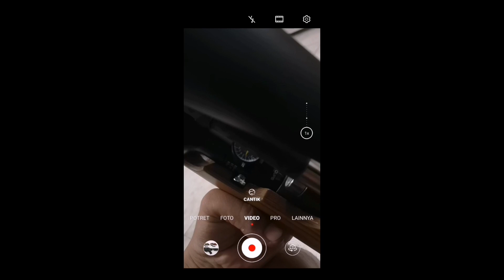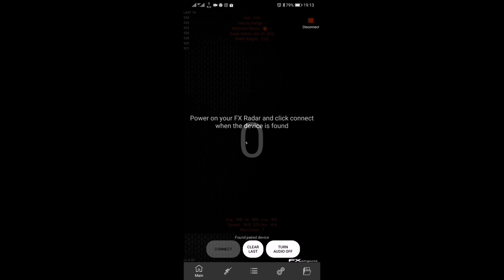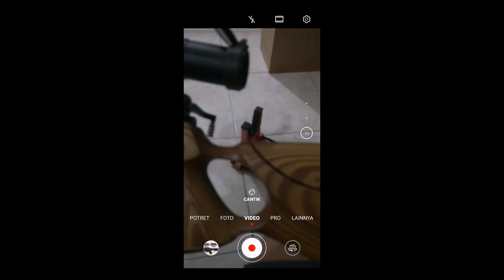(PART 2) BENER BENER DEKIL BOSKUUU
Info lebih lanjut silahkan hubungi Tlp/Wa di nomor 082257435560